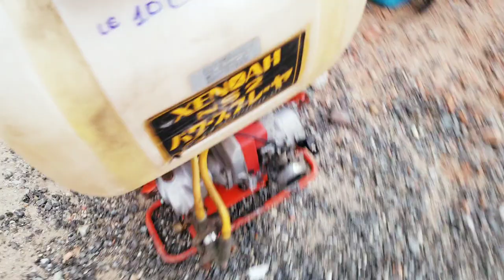28/7 bơm nước mini xả lua phun Phan phun vòi 0937602155 ship toàn quốc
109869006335 Ngân hàng Vietinbank chủ tài khoản Nguyễn Đình Thiện